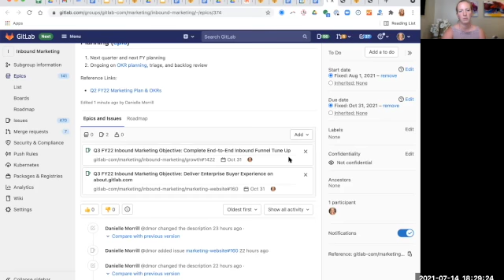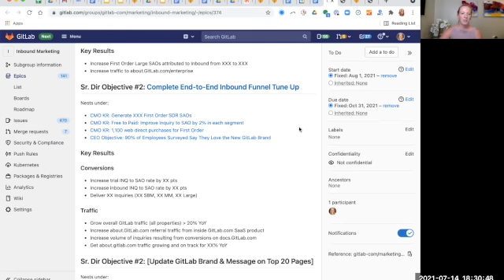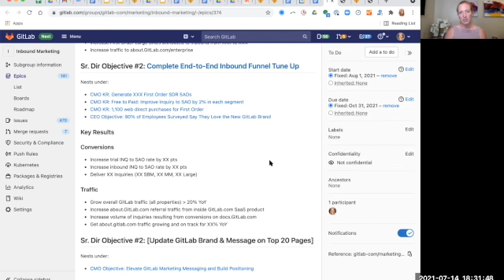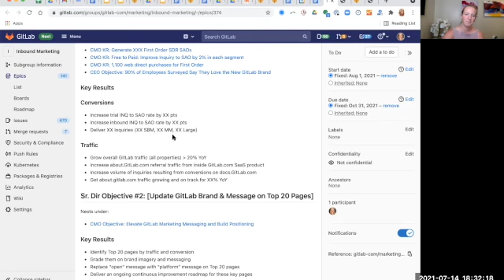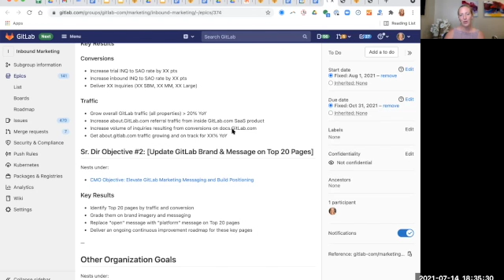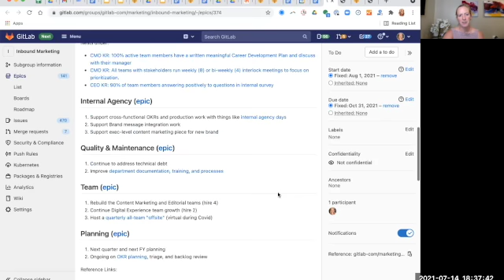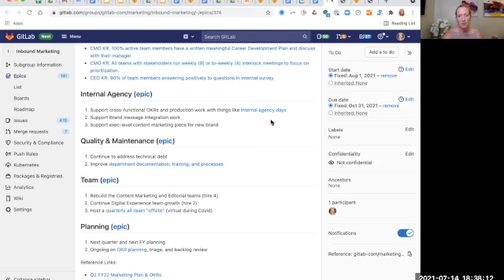Inbound Marketing GC Presentation 2021-07-14